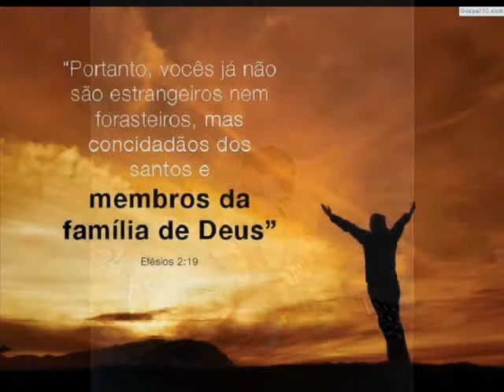PATRICK , FAMÍLIA E AMIGOS